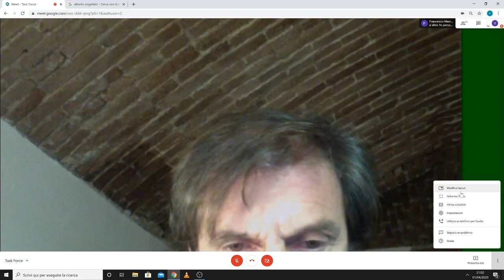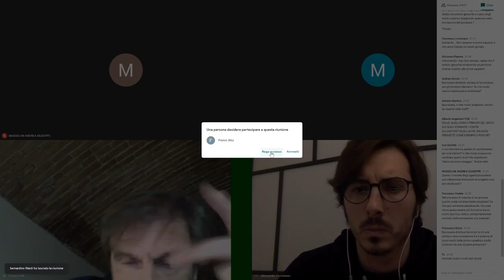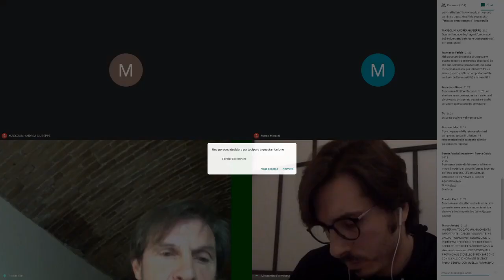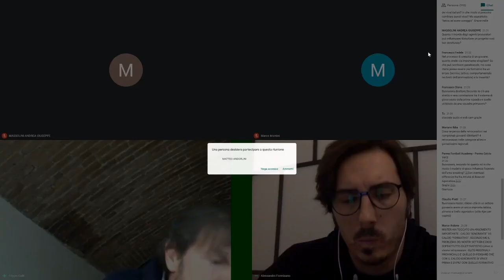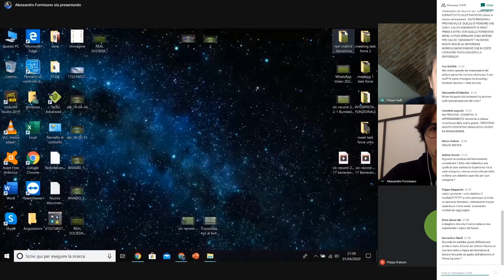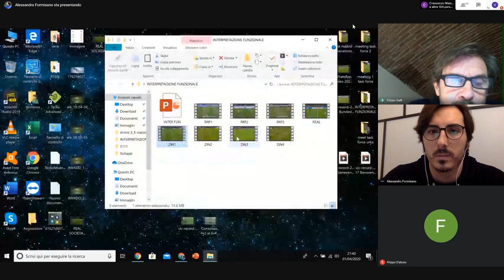TFF "Senza Filtri" con Filippo Galli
Confronto aperto con Filippo Galli : "Bisogna portare anche solo una goccia al mare"